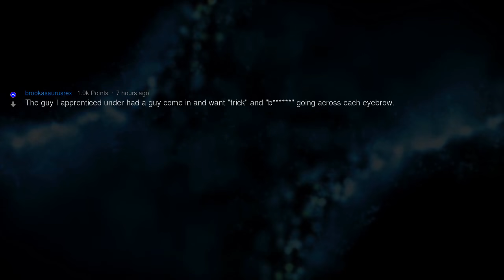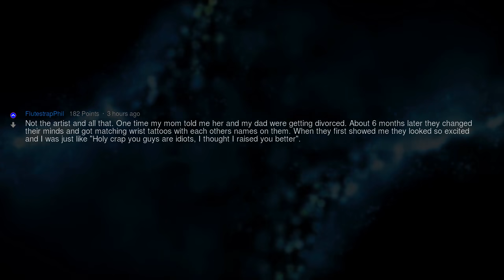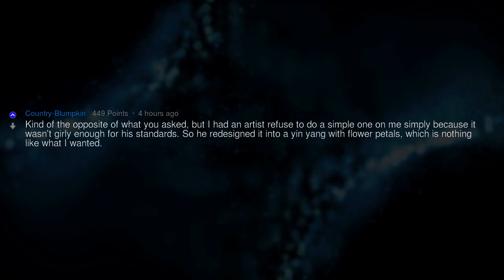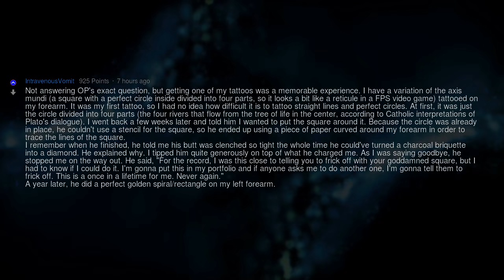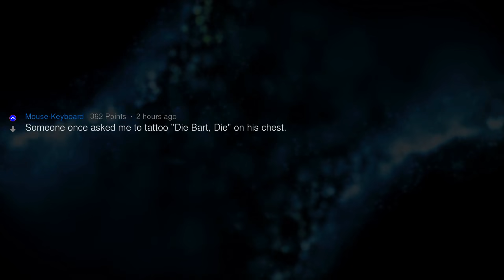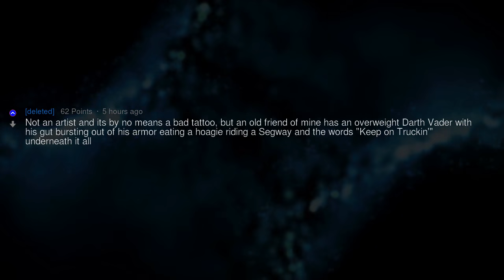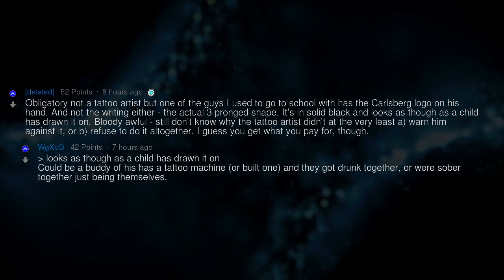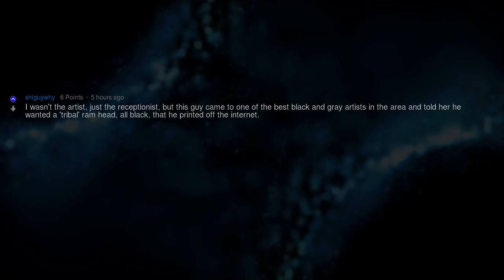Tattoo Artists, What’s the Worst Tattoo You’ve Tried to Talk Someone Out Of?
Fresh AskReddit Stories: Tattoo artists of Reddit, what's the worst tattoo you've tried to talk someone out of, but they insisted you give it to them anyways? --- LIKE AND I WILL UPLOAD MORE REDDIT STORIES!